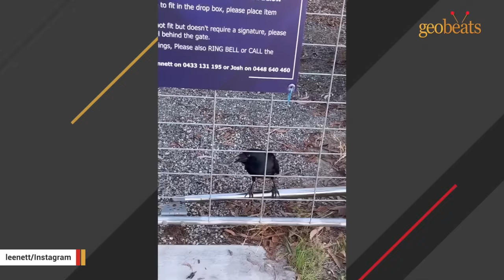Raven raised by human acts like dog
- Man pleads for help as rescue cat becomes obsessed with him
- Rescue kanga-dog insists on daily couch cuddles with dad
- After nearly losing his life, cat now won't stop talking
- Watch how duck reacts to kisses from man who rescued him